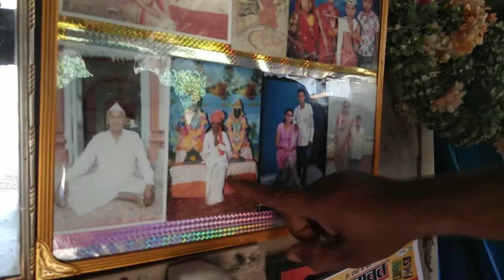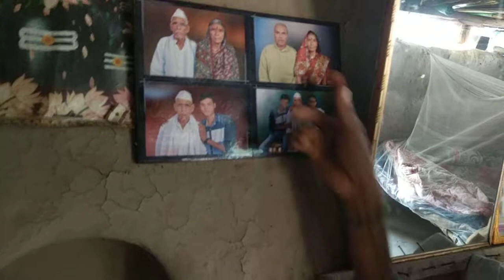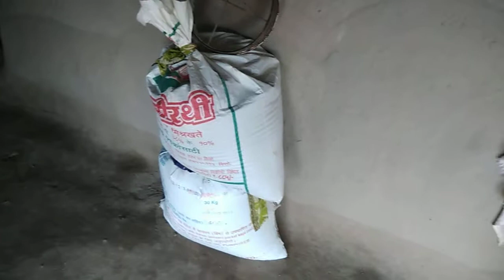Farmer's plight in Kapra village of Yavatmal district of Maharashtra | यवतमाळ जिल्हा - कापरा गाव